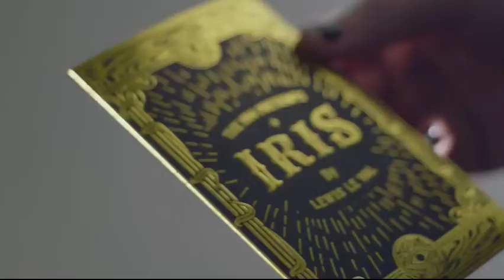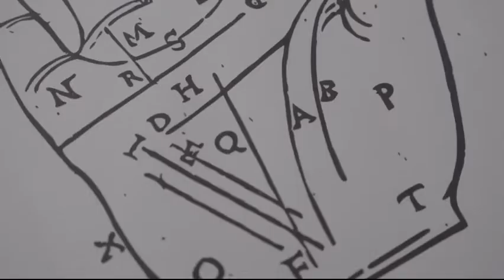Saturn Magic - Iris by Lewis Lé Val and The 1914 - Trick